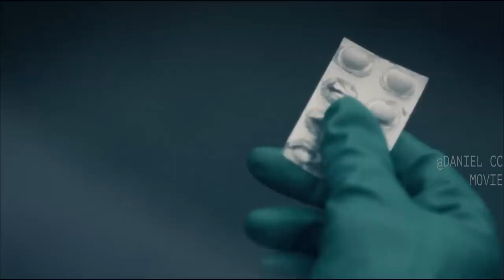City Is Torn Down by Zombies That Are Shy to Camera Flashlight |RAMMBOCK BERLIN UNDEAD